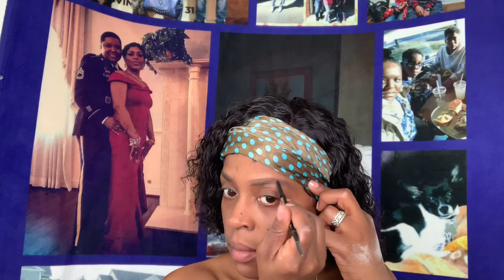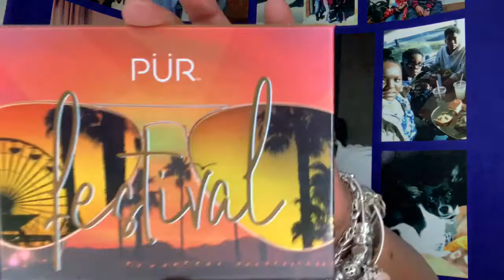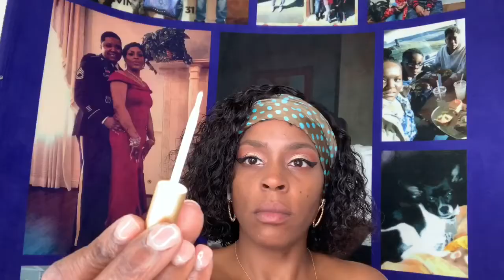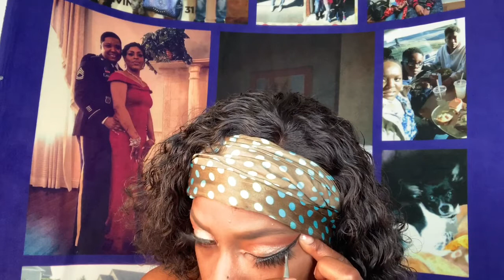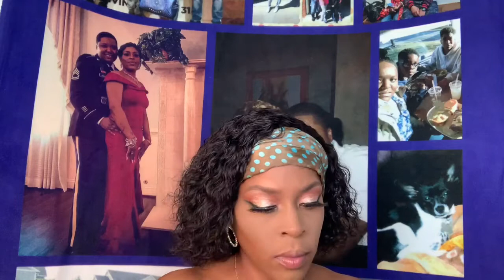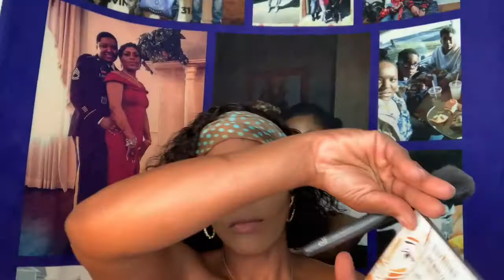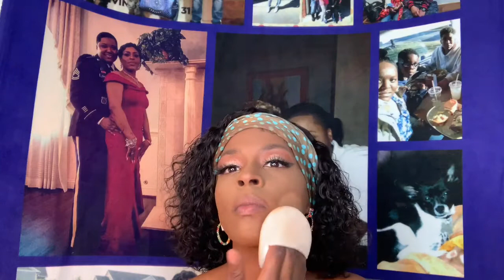35th Birthday makeup look feat. My birthday dinner ☺️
Hey y’all, just had my 35th Birthday so I decided to get cute and go to dinner and one of my favorite restaurants.